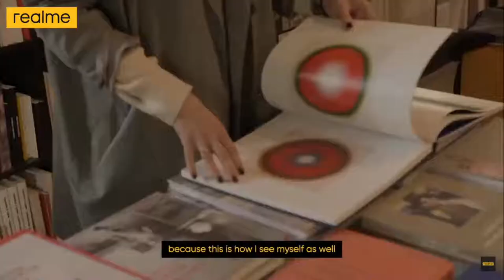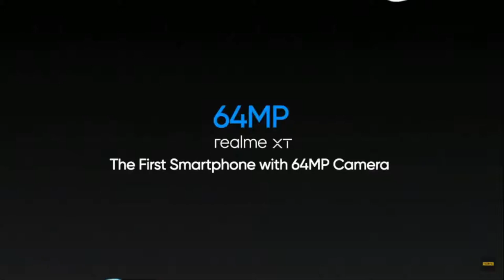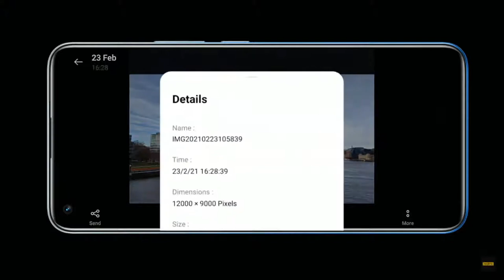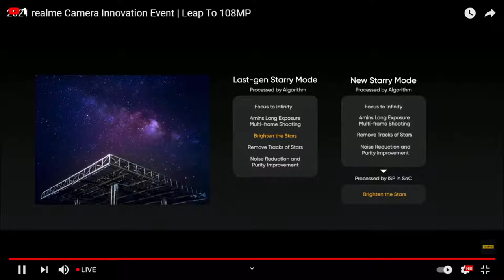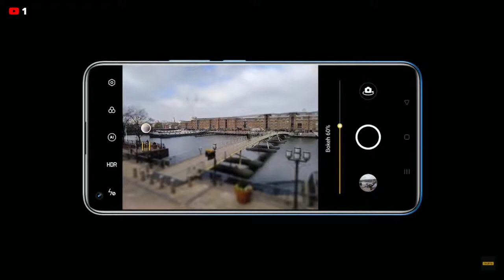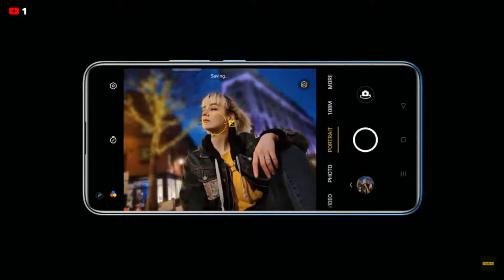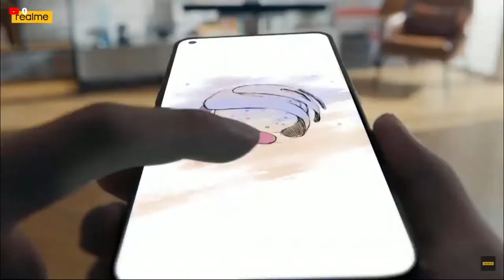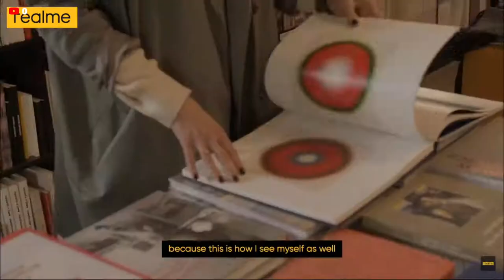(🔴LIVE) | 2021 realme Camera Innovation Event | Leap To 108MP |Dare to Leap | realme India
Leap to 108MP, 2021 realme​ Camera Innovation Event.
Party for all the tech lovers, time for breakthrough and innovations. Details about 108MP and advanced features will be unveiled.